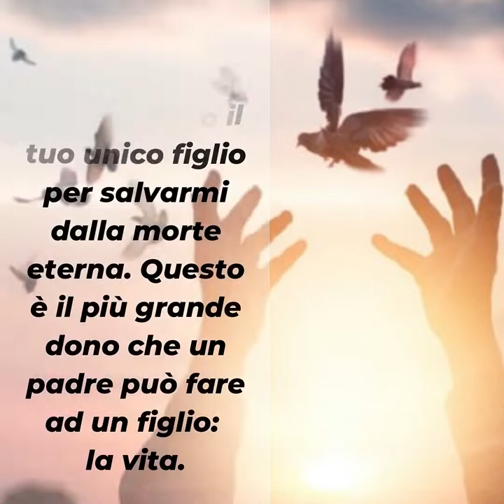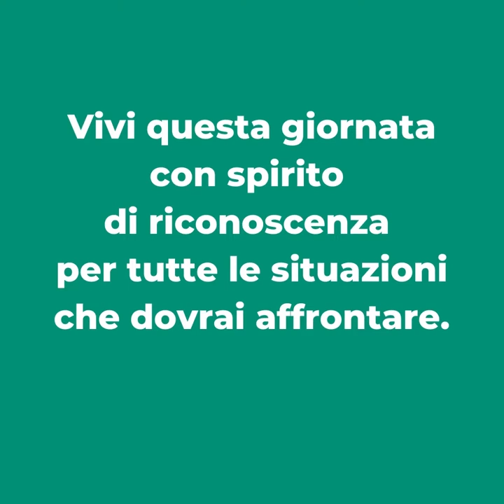Parole di Avvento 2021 - 22 dicembre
𝐌𝐞𝐫𝐜𝐨𝐥𝐞𝐝𝐢' 𝟐𝟐 𝐝𝐢𝐜𝐞𝐦𝐛𝐫𝐞 𝟐𝟎𝟐𝟏

📖 Mt 1,18-24
Gesù nascerà da Maria, sposa di Giuseppe, figlio di Davide.

Oggi, come Maria, magnifichiamo le grandi opere che Dio compie ogni giorno nella nostra vita e cantiamo con gioia la sua grande misericordia.
Grazie Signore, per avermi creato, per guidare la mia vita con la potenza della tua grazia. Grazie perché mi sei accanto, anche quando non riesco a sentire la tua presenza vicino a me.
Signore, ti glorifico perché hai mandato il tuo unico figlio per salvarmi dalla morte eterna. Questo è il più grande dono che un padre può fare ad un figlio: la vita.

▪ 𝐃𝐢 𝐪𝐮𝐚𝐥𝐢 𝐩𝐞𝐬𝐢 𝐝𝐞𝐯𝐢 𝐥𝐢𝐛𝐞𝐫𝐚𝐫𝐭𝐢 𝐩𝐞𝐫 𝐫𝐢𝐧𝐠𝐫𝐚𝐳𝐢𝐚𝐫𝐞 𝐃𝐢𝐨?
▪ 𝐕𝐢𝐯𝐢 𝐪𝐮𝐞𝐬𝐭𝐚 𝐠𝐢𝐨𝐫𝐧𝐚𝐭𝐚 𝐜𝐨𝐧 𝐬𝐩𝐢𝐫𝐢𝐭𝐨 𝐝𝐢 𝐫𝐢𝐜𝐨𝐧𝐨𝐬𝐜𝐞𝐧𝐳𝐚 𝐩𝐞𝐫 𝐭𝐮𝐭𝐭𝐞 𝐥𝐞 𝐬𝐢𝐭𝐮𝐚𝐳𝐢𝐨𝐧𝐢 𝐜𝐡𝐞 𝐝𝐨𝐯𝐫𝐚𝐢 𝐚𝐟𝐟𝐫𝐨𝐧𝐭𝐚𝐫𝐞.